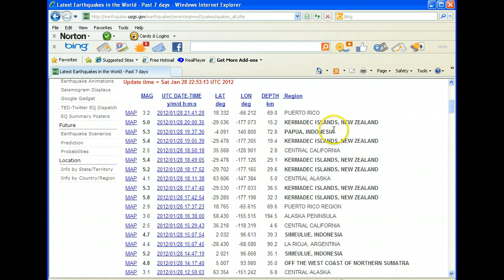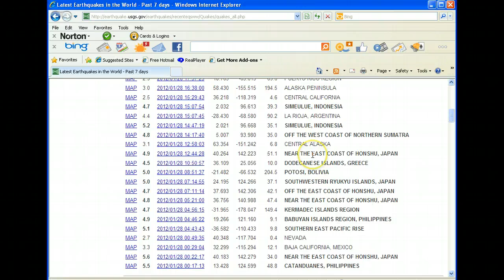ALERT! Kermadec Islands,New Zealand 6 Quakes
The Kermadec Islands,New Zealand has had 6 earthquakes today. so far.